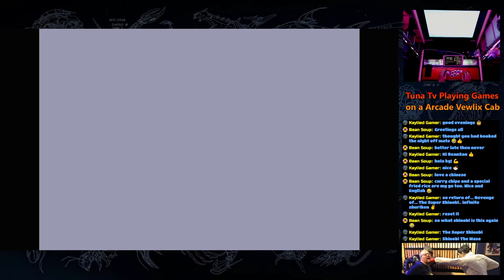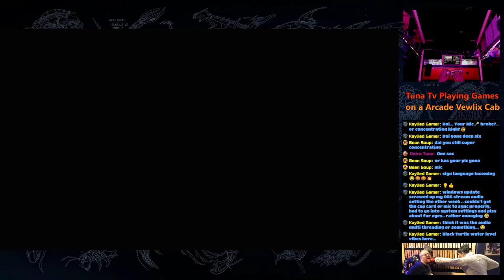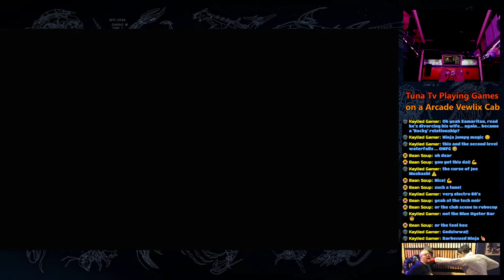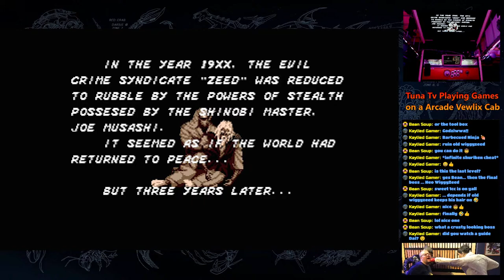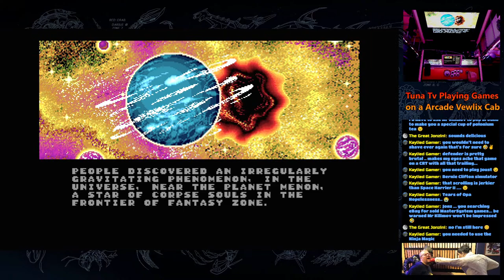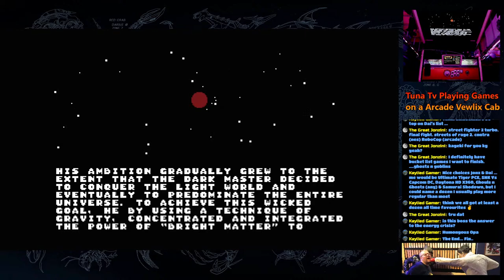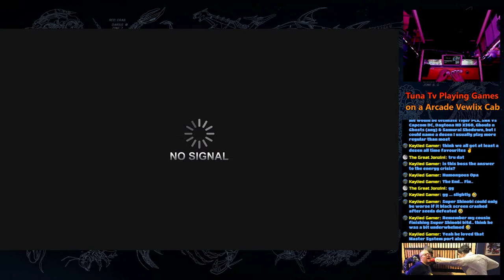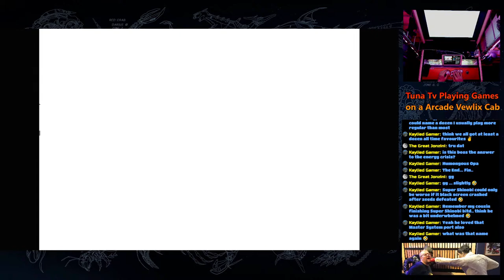Tuna Tv Let's Play Some Games On a Vewlix Cab